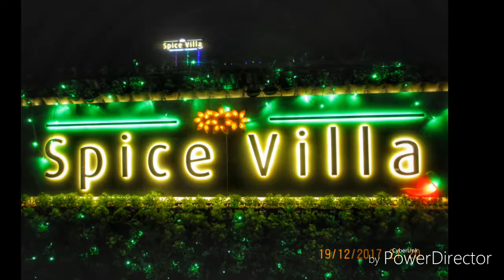idtsurat intearc 2018 curve 4 activity Survey - Chakravuh